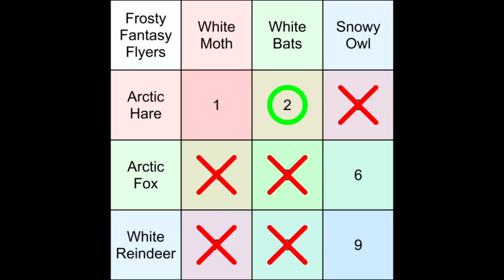Frosty Fantasy Flyers | Day 6, Hare & Bat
There, you can buy fish, $5 each, for a request.
Just write your request in the "Say Something Nice" box when purchasing your fish and I'll make your request into a video and give you a shout out!

Practicing my illustration skills and creativity with a random selection of 3 pastel colors, 1 of 3 arctic animals, and 1 of 3 types of wings.

For this illustration, the prompts are: green, orange, purple, hare, and bat. Omg, so cute! The purple wings look so good!